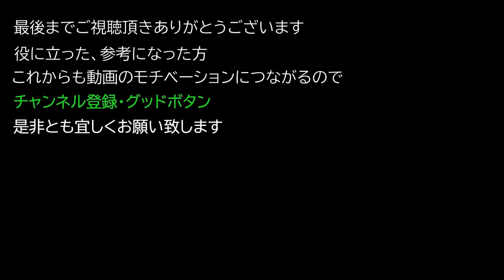【Elden ring エルデンリング】 タリスマン 『友なる壺』 入手方法について紹介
タリスマン 『友なる壺』 入手方法について紹介

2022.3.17にアップデート1.03で追加されたNPC『小壺』のクエストで
入手可能。